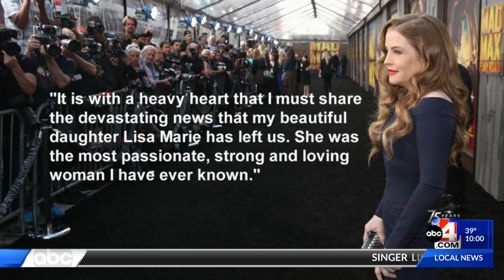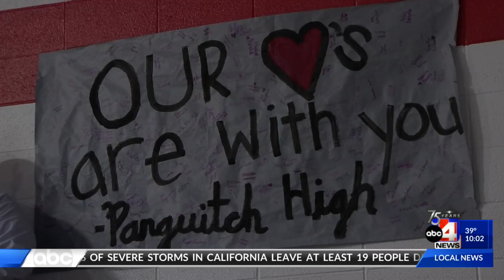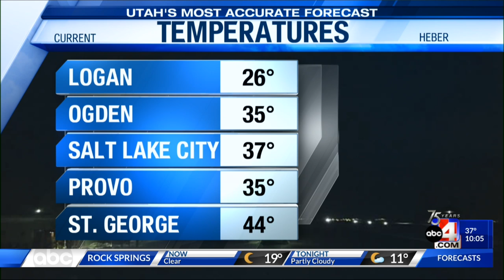Jan. 12, 2022 -- 10 p.m.: Remembering Lisa Presley, Vigil For Jacqueline Nunez, 4-Wheeler Accident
Lisa Presley has died at 54 after being hospitalized for cardiac arrest. A candlelight vigil was held for Jacqueline Nunez at her high school today. A boy is critically injured after he was hit by a pickup in Summit County earlier today.